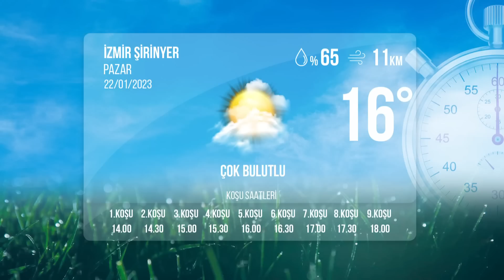İzmir İdman Pisti 22/01/2023 Pazar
tjktv idmanpisti izmiridmanpisti 22 Ocak 2023 Pazar günü İzmir'de start alacak safkanların idman pisti görüntüleri.

Bölümler
00:00 İdman Pisti
00:25 1.Koşu
01:45 2.Koşu
03:03 3.Koşu
04:05 4.Koşu
06:46 5.Koşu
09:37 6.Koşu
10:42 7.Koşu
11:40 8.Koşu
14:13 9.Koşu